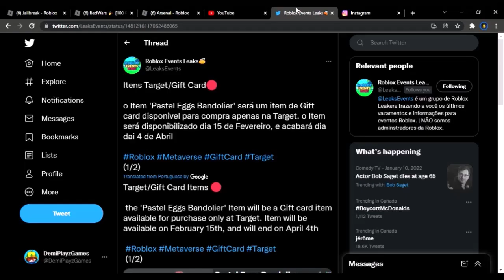[EVENT] HOW TO GET CRACKED PASTEL EGG & PASTEL EGGS BANDOLIER! [ROBLOX]